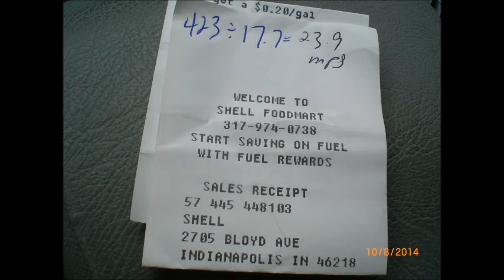E320 Fill Up Challenger Bling 11 8 14